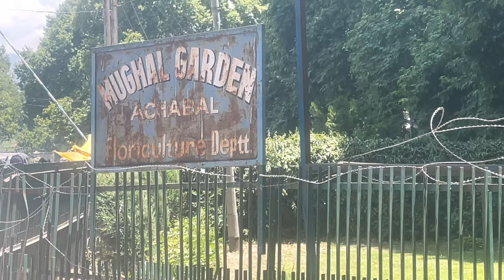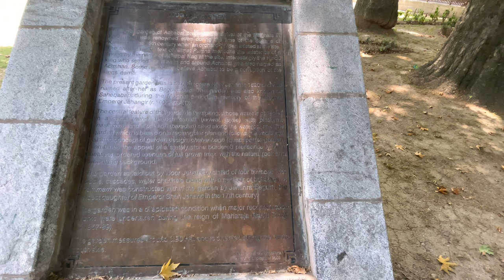ACHABAL VLOG BY SC MAHAJAN 26 June 2021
VLOG  BY ;- SC MAHAJAN

Thumb Nail By :- God Sahil

This video shows the ways and beautiful scenes of

ACHABAL (Mughal Garden) - KASHMIR